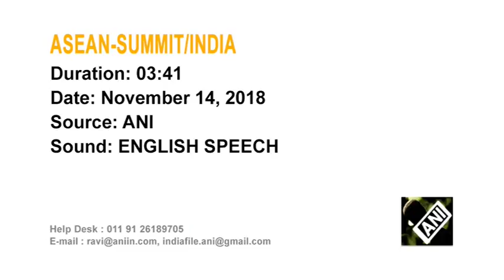India’s Modi meets RCEP leaders in Singapore, hopes for early conclusion